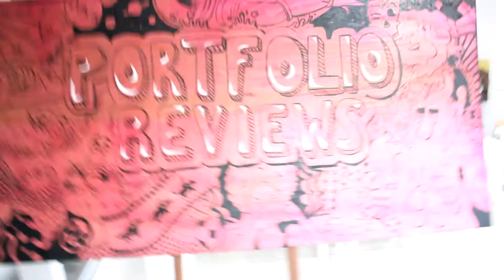Behance Portfolio Reviews Vitória | Teaser #2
Pela primeira vez a capital do Espírito Santo receberá um evento de porte internacional com o nome da plataforma de criatividade Behance. Ainda no primeiro semestre de 2015 acontecerá a primeira edição do evento Behance Pocfolio Reviews, fiquem ligados que em breve teremos mais informações.

Ficha Técnica:
Agência Elemento
Diretor de Arte: Victor Maia
Ilustrador: Rayan Fabbri Casagrande
Produtora: Cíntia Maia
Filmagem e edição: Luiz Gustavo Casagrande